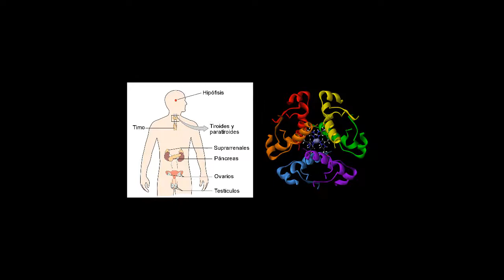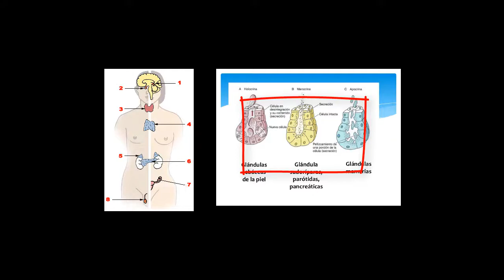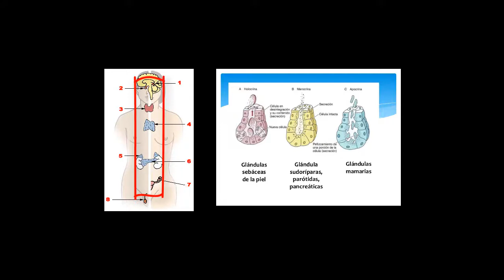Hormonas y Glándulas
Descripción general del Sistema Neuroendocrino